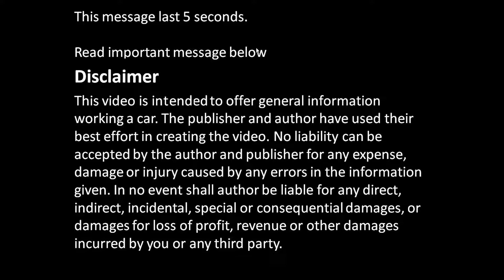Check ball body and spring part location in automatic transmission U241E Toyota Camry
small spring and metallic ball
gearbox